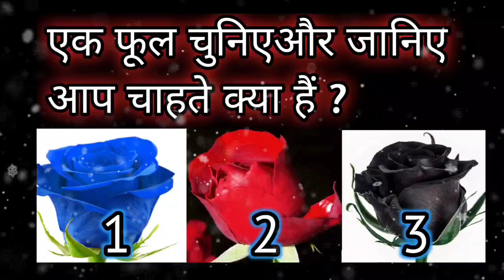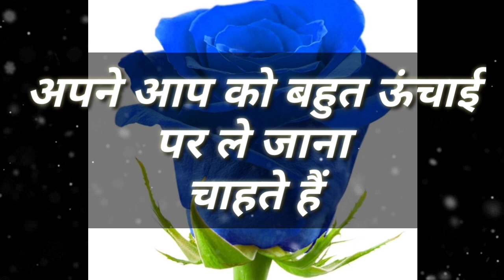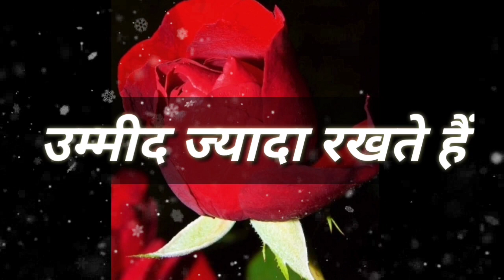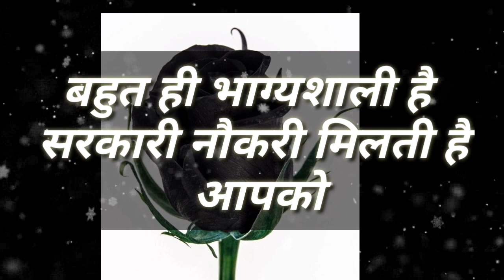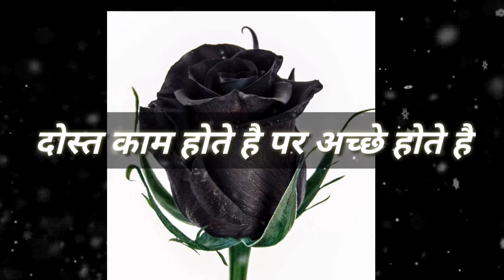एक फूल जो बताएगा क्या चाहते हैं आप | Tarot card Reading in Hindi channel | आपके कुछ राज